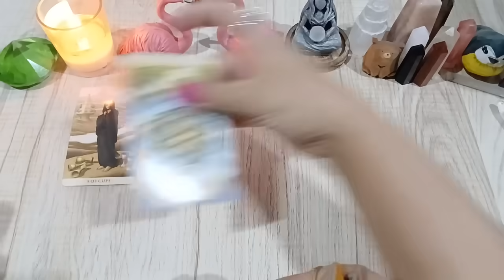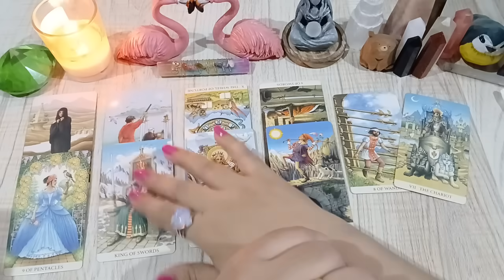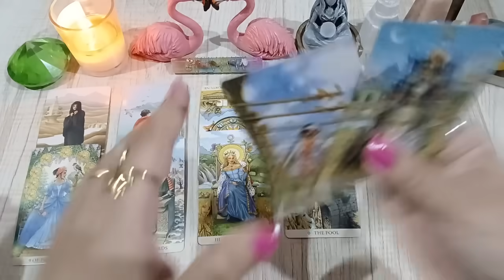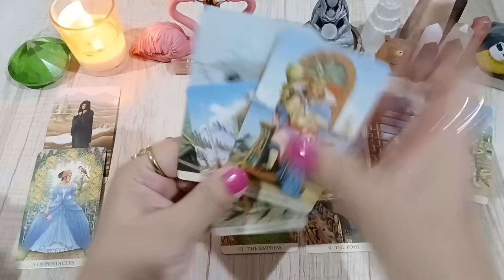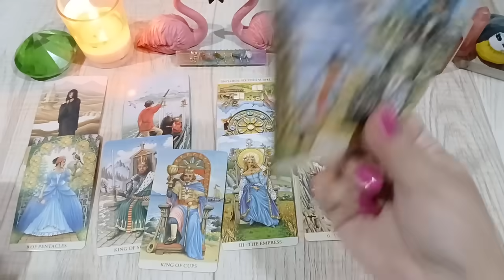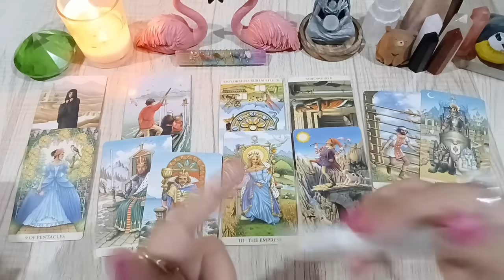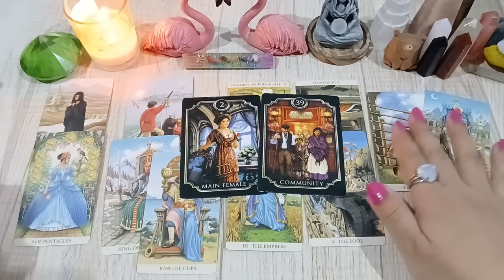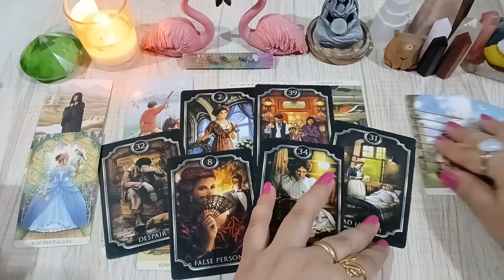LIBRA ♎️ YOU DON'T SEE THIS OFFER COMING 🎁 SOMEONE WANTS TO TALK & MEET YOU 🌠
💸 1 YEAR FORECAST 20 MINT VIDEO = [ 150 USD]
💸 5 YEAR FORECAST 25 MINT VIDEO = [ 250 USD]
💸 30 minutes reading with All detail = [
350 USD]

TOOBA 🕊